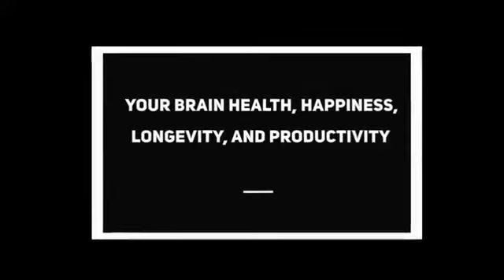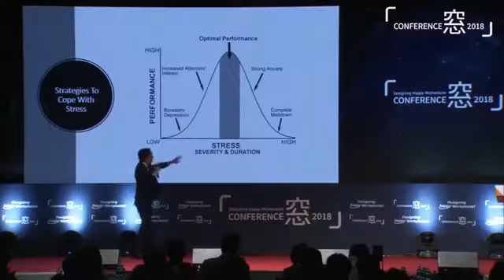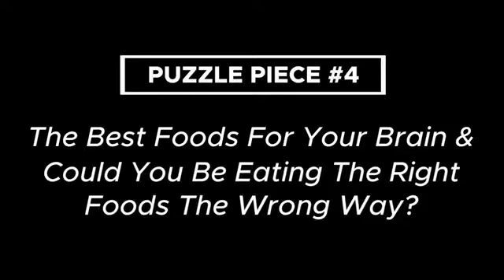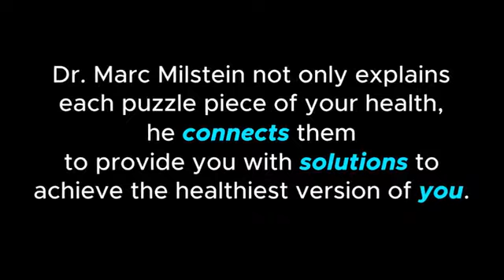Dr. Marc Milstein: "Dr. Marc Milstein on Dr. Oz & Keynote Addresses"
Improve mental health, maximize potential and productivity with breakthrough science based wellness solutions, presented by a scientist, lecturer and renowned expert, all in an entertaining manner. Hire Dr. Marc to speak at your next event.